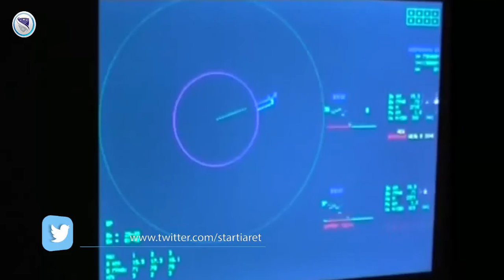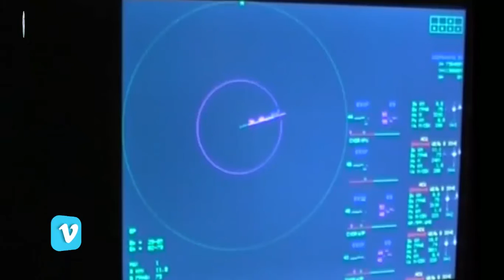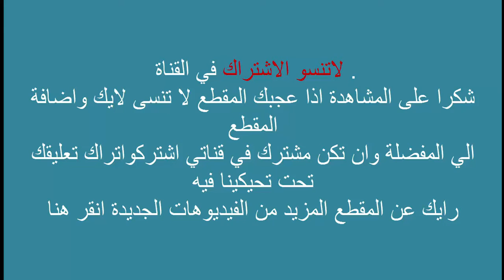نظام الدفاع الجوي TOR M1 9A331E SA 15 combat operation